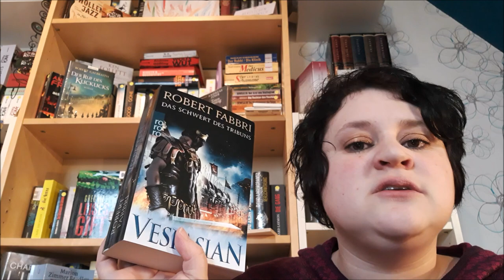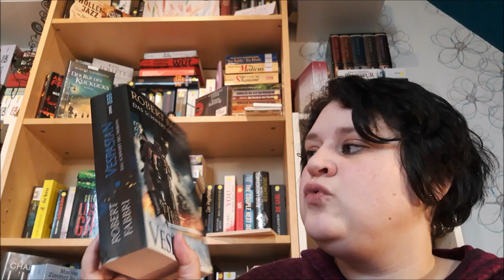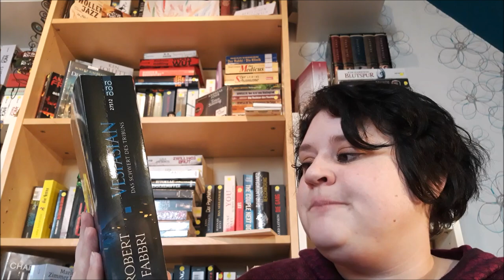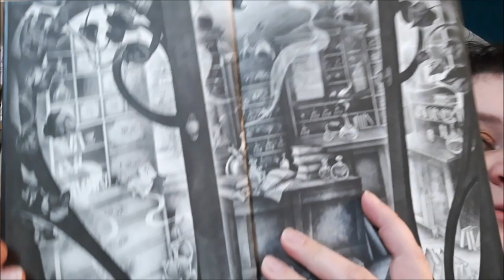Lesemonat Februar 2019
Folgende Bücher habe ich gelesen:
#1 Ethan Cross - Ich bin der Hass (Bd. 5)
#2 *Robert Fabbri - Vespasian Bd. 1 - Das Schwert des Tribuns
#3 Anna Ruhe - Die Duftapotheke Bd. 1
Rezensionsexemplare
Ich erhalte für meine Videos weder eine Vergütung von Youtube, noch von den Buchverlagen oder gar Autoren.
Bei Büchern, die mit einem * gekennzeichnet sind, handelt es sich um kostenlose Rezensionsexemplare, die mir vom Verlag / Autor zur Verfügung gestellt wurden. Daurauf weise ich auch im Video separat hin.
Auch bei diesen Büchern bekommt ihr MEINE PERSÖNLICHE Meinung, Gedanken und Leseeindrücke! Auch wenn sie negativ sind!
!!! Ich bekomme kein Geld zur Verherrlichung einer Geschichte ;) !!!

Meine Lieblingsbuchhandlung:
-unbezahlte Werbung-
Buchhandlung Pavlik,Bücher vom Buchhändler

Liebe Grüße,
Jenny